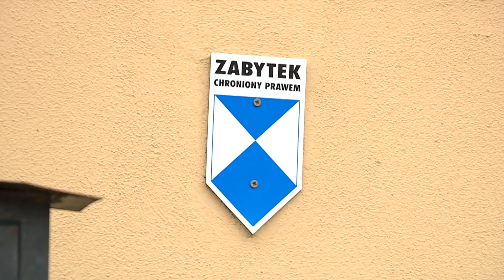Więcej pieniędzy na remonty zabytków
Do tej pory środki przeznaczone na ochronę i konserwację zabytków na Dolnym Śląsku rocznie wynosiły 780 tys. zł. Teraz kwota ma wzrosnąć, co zapowiedział wojewoda dolnośląski Paweł Hreniak. A zabytków w regionie wpisanych do rejestru jest ponad 7 tysięcy.  Na jaką kwotę od nowego roku mogą liczyć konserwatorzy, aby działać sprawniej? O tym Piotr Błachut.